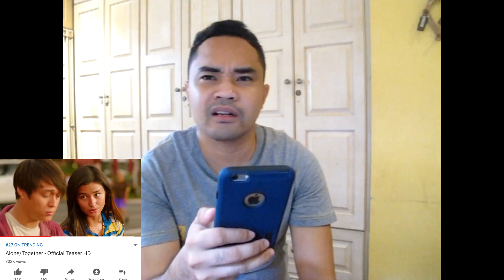ALONE/TOGETHER Teaser REACTION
You guys! Napanood nyo na ba ang teaser ng bagong pelikula ng LizQuen? Kung oo, ano'ng masasabi mo dito? Napanood ko na at andito sa vlog na ito ang reaction ko sa bagong movie ng LizQuen!

Hi everyone! I am Jaden Yael. This YT Channel is my way to share myself & my thoughts so am doing reviews & other stuff. 👊
•Sports & Movie Review
•Mukbang+Review+RealTalk
•Food Review
•Fitness
•Travel & Daily Vlogs
and more...